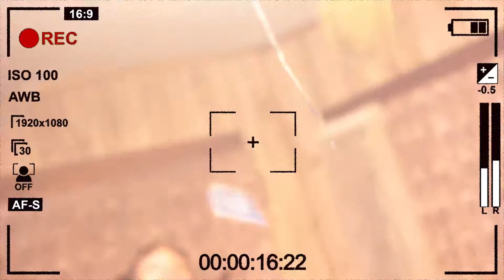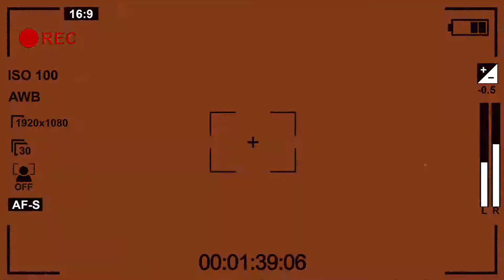Omega Jackz x Brando x Huncho - LowTop (Shot & Dir By Bossup.Visuals)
Upcoming Chicago Artists.

OmegaJackz
Brando_mdm
bossupvisuals

OmegaJackz

“MDMJILLAPROJECT” COMING SOON

Like Subscibe Comment

Thanks.